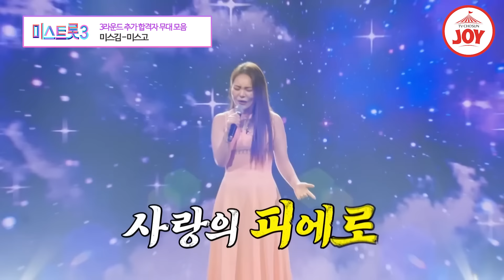[미스트롯3] 모두가 원했던 꿈! 한 번 더 기회를 얻은 3R 추가 합격자 무대 모음 ♬ TV조선조이 TVCHOSUNJOY (TV CHOSUN 231221 방송 외)